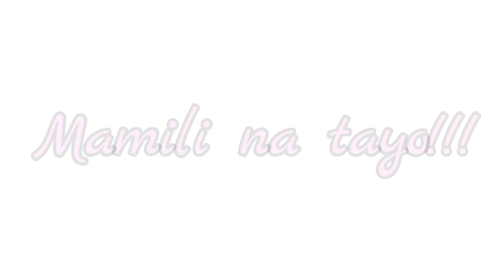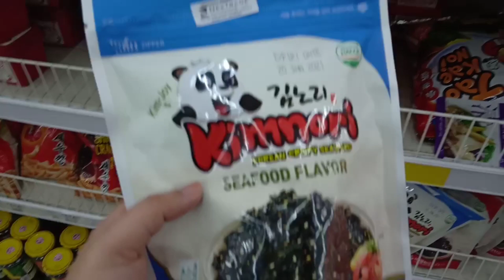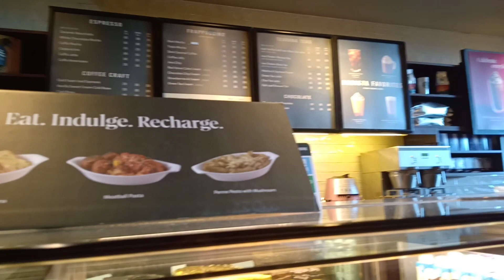My family went to SM STA ROSA para MAMALENGKE.. nanaman?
Hello everyone!

To all my viewers, subscribers, likers, bashers.. thank you for visiting my channel. 😊
Belated Happy Valentine's Day to all of you!

Our family went out to buy some supplies.
Got the chance to shoot some video.